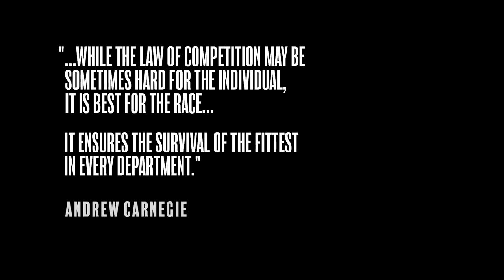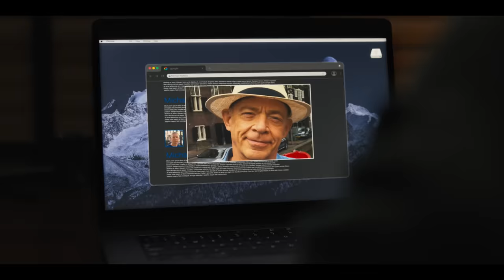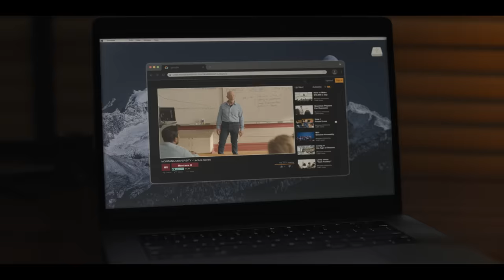You Can't Run Forever (2024) Official Trailer - J.K. Simmons, Fernanda Urrejola, Allen Leech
You Can't Run Forever - Watch the trailer now! In Select Theaters, On Demand, and On Digital May 17. Starring J.K. Simmons, Fernanda Urrejola, Allen Leech, Isabelle Anaya, Graham Patrick Martin, and Olivia Simmons.

Miranda, a young woman already suffering from acute anxiety due to a past tragedy, faces a new terror when a serial killer chooses her as his new target. In a harrowing hunt through the woods, Miranda finds strength she never knew she had as she tries to elude her murderous tracker. Academy Award® winner J.K. Simmons stars in a spine-chilling thriller about the strength of family and the astonishing power of the human spirit.